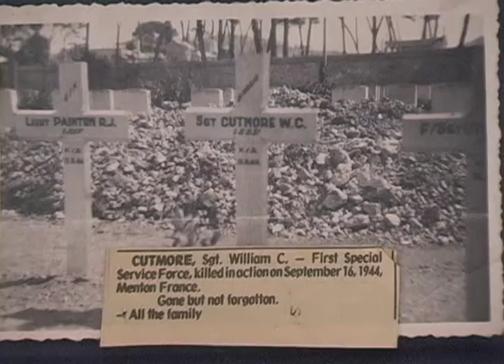Oakville at War: Alan John Cutmore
The "Oakville at War" series are collected conversations and recollections of the personal service and experiences of World War II veterans during the War who reside in Oakville. Alan John Cutmore, aged 85, was interviewed January 2007.